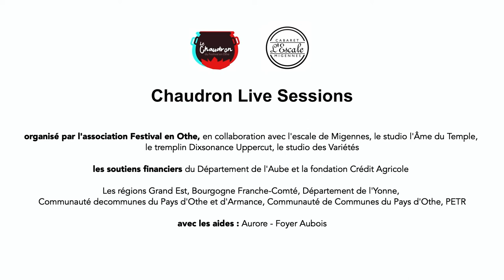THROUGH THE DUSK - SINISTRE PENSÉES | Chaudron live sessions (Festival en Othe)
Through the dusk interprète sinistre pensées aux chaudron live sessions du festival en Othe 2020 !

Captation vidéo : HZ EVENEMENTIEL
Captation son : Alexis Bavoil
Illustrations et générique : Matei DWP

Chaudron live sessions est un dispositif de diffusion créé et proposé par l'association Festival en Othe.